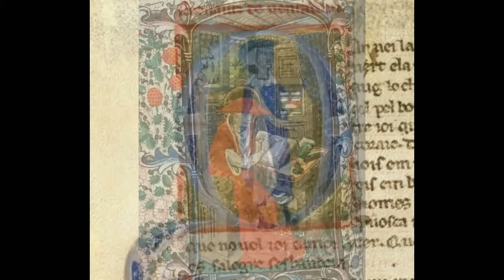8 Can Vei La Lauzeta Mover Bernart de Ventadorn